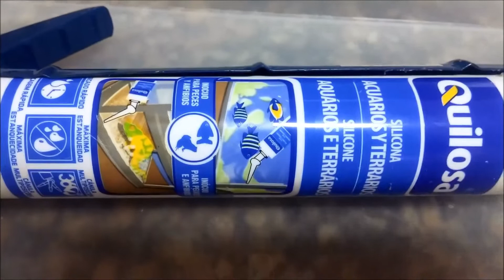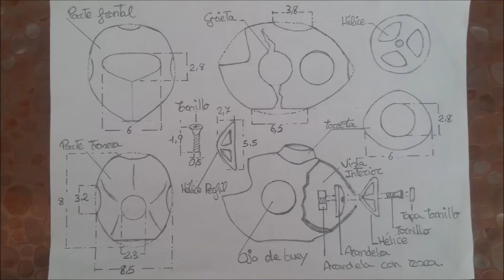🌊CÓMO HACER UN SUBMARINO CON COCOS🥥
ESTA DECORACIÓN HA SIDO DISEÑADA PARA MEJORAR LA CALIDAD DE VIDA A MIS PECES BETTA, PROPORCIONANDO UN LUGAR DONDE SE PUEDAN ESCONDER Y SENTIR BIEN.             AL FINAL DEL VÍDEO SE MUESTRAN UNAS IMÁGENES DE COMO INTERACTÚAN DOS BETTAS HEMBRAS, ¡NO OS LO PERDÁIS!...